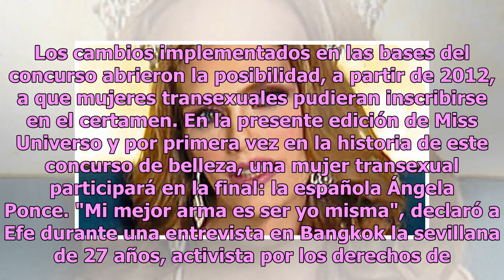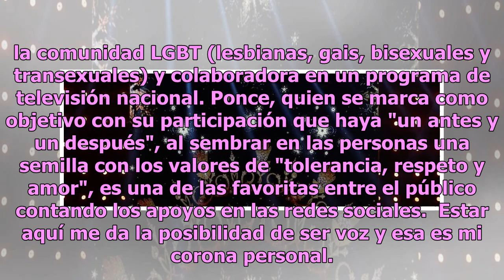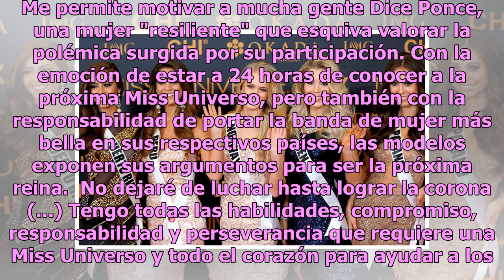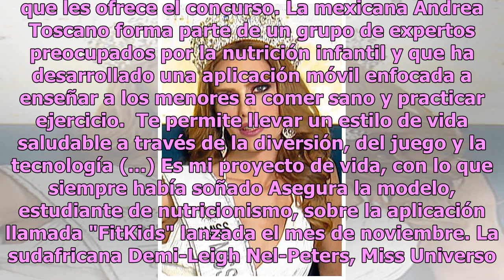Las candidatas a Miss Universo ultiman los detalles antes de la final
Bangkok.- Las 94 mujeres candidatas a lucir la corona a Miss Universo 2018 aguardan "con nervios, pero muy preparadas" mientras ultiman los detalles para la final que se celebrará mañana en Bangkok. La gala en la capital tailandesa culminará dos semanas de convivencia de las modelos en el país asiát...